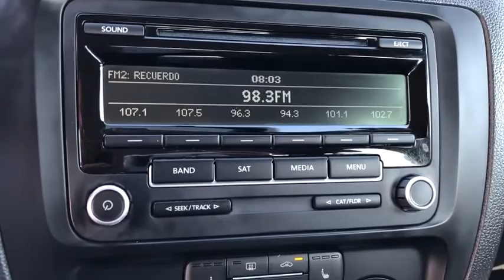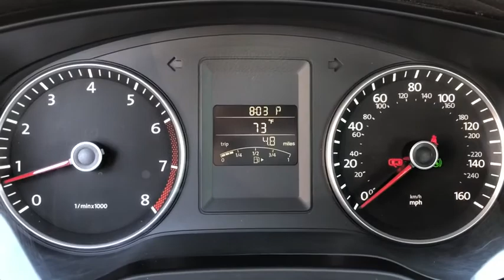2012 Volkswagen Jetta Hawthorne CA V20825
Used 2012 Volkswagen Jetta available in Hawthorne, California at Pacific VW.
2012 Volkswagen Jetta 2.5L SE - Stock#: V20825 - VIN#: 3VWDP7AJ0CM302206

Pacific Volkswagen
14900 Hindry Ave

Clean CARFAX. 2.5L SE FWD 6-Speed Automatic 2.5L 5-Cylinder DOHCbrbrOdometer is 39599 miles below market average! 24/31 City/Highway MPGbrPacific Volkswagen is one of only a handful of dealerships to receive the J.D. Power Dealer of Excellence Award. In addition and a Pacific Volkswagen exclusive your first service (90 day) is on us. We only keep AAA-rated cars after they are inspected by our VW trained and Certified Technicians. No surprises! We encourage you to come in and compare the condition of our cars with other dealers or private parties. Take advantage of the price and stay for the outstanding customer experience.brbrbrThank you for visiting Pacific Volkswagen. We look forward to meeting you soon. We are centrally located and easy to find. Just look for the two giant VW Beetle signs off the 405 FWY in the South Bay at the Rosecrans exit.